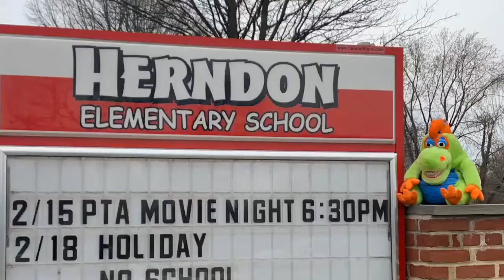Dr. Tisseront & Freddy Flossasaurus visit Herndon Elementary School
What better way to start off our weekend then with another adventure in clean teeth!

Dr. Tisseront & Freddy Flossasaurus traveled to Herndon Elementary School to visit the Kindergarten & 1st grade to teach the importance of clean,  healthy smiles! We had a blast! 😀 See you next year 🐝

Tisseront Orthodontics
11720 Plaza America Drive, Suite 110
Reston, VA 20190